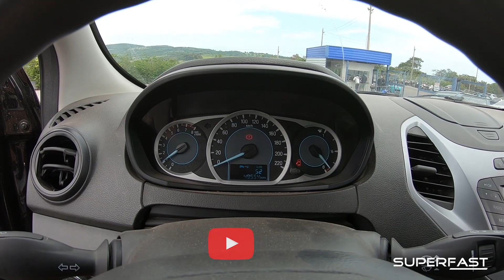COMPRAMOS OUTRO CARRO NO LEILÃO!! 🤣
Superfast | COMPRAMOS OUTRO CARRO NO LEILÃO!! 🤣